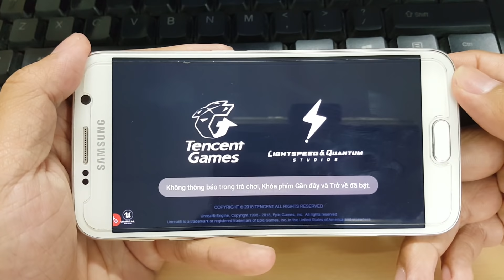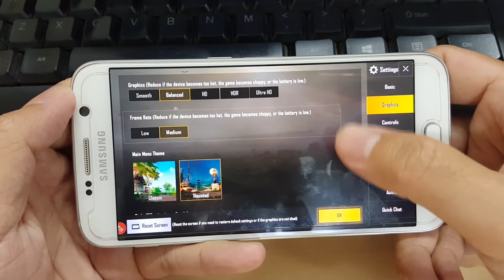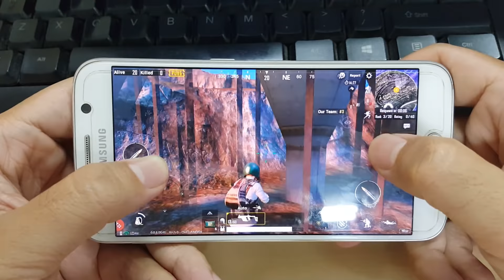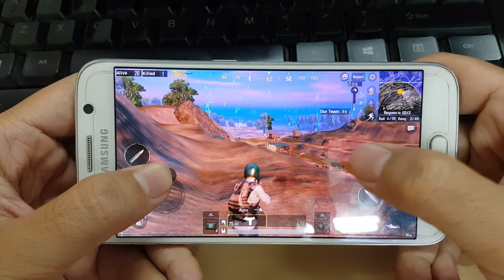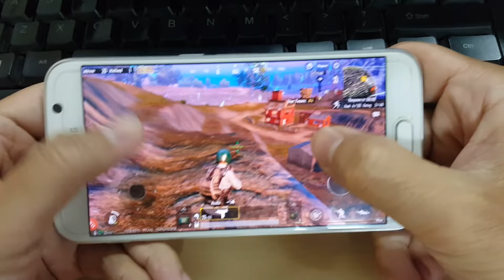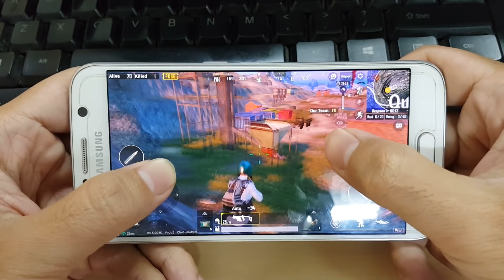Test Game PUBG Mobile on Samsung Galaxy S6 Max Settings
--Super AMOLED, 5.1", Quad HD , Exynos 7420, 3Gb Ram, 32Gb Rom, 2550mAh--
Have Fun.